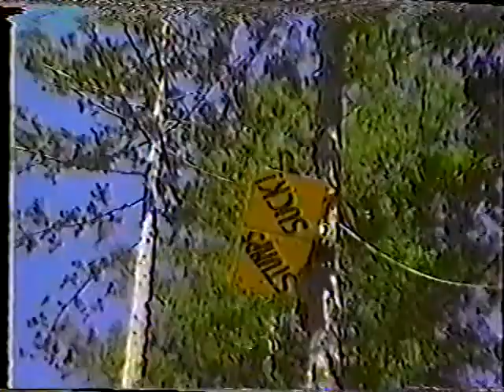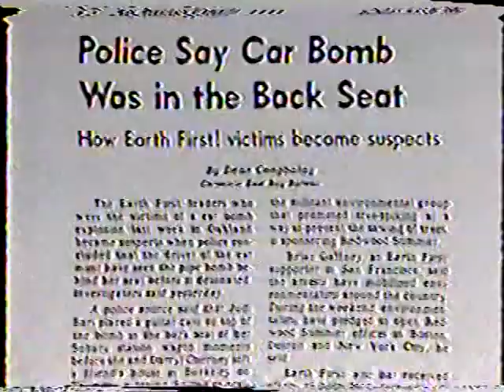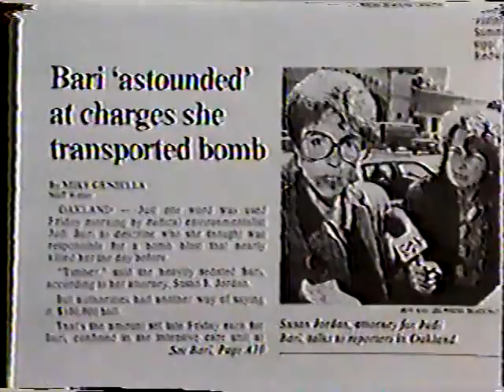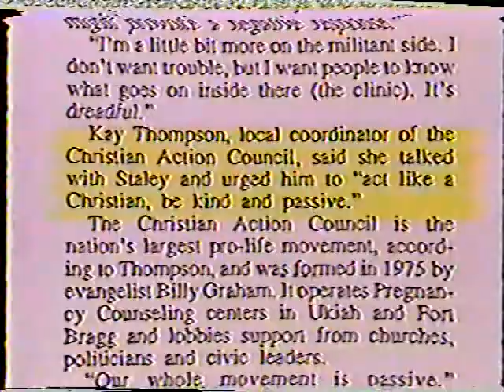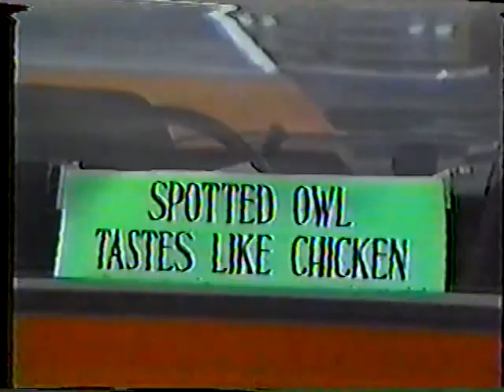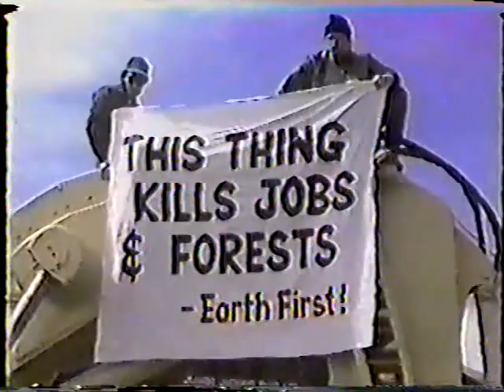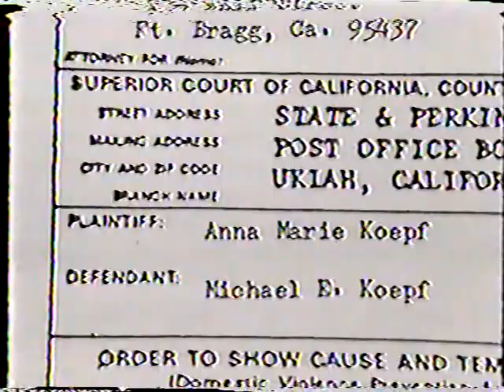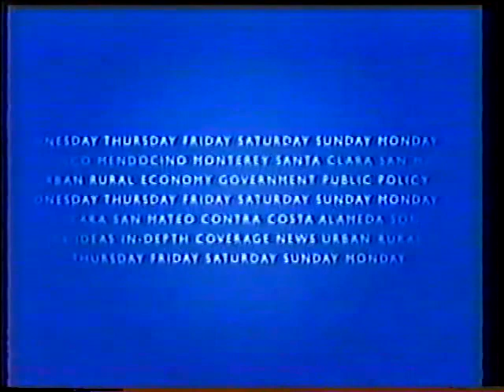"Who Bombed Judy Bari" (1991 documentary) followed by 2002 interview with filmmaker Steve Talbot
Steve Talbot's documentary titled "Who Bombed Judi Bari" (1991, 1 hour) is followed by an excerpt from the KQED news magazine talk show "This Week in Northern California" where the filmmaker is interviewed about the case and reveals what Judi Bari confided to him about her ex-husband Michael Sweeney (2002, 10 minutes).